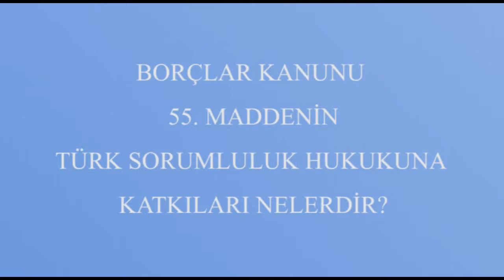BORÇLAR KANUNU 55. MADDENİN TÜRK SORUMLULUK HUKUKUNA KATKILARI NELERDİR?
Av. Sema Güleç Uçakhan